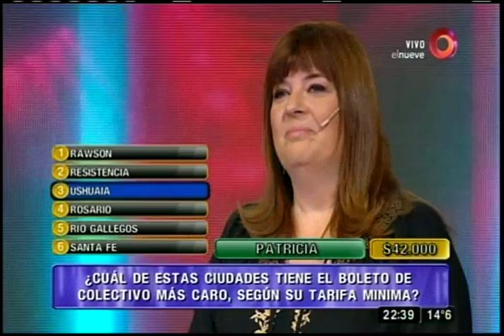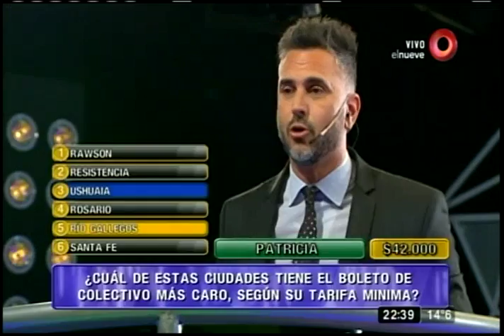Mejor de Noche: Programa del 15 de Agosto 2017